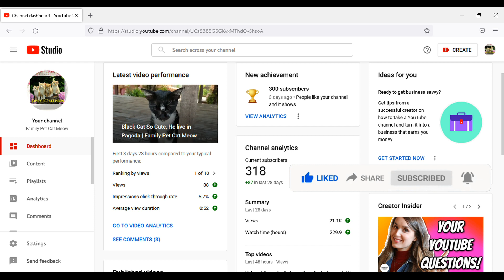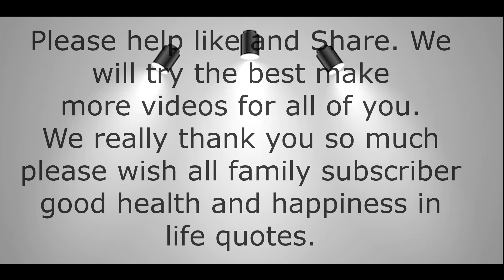Family Pet Cat Meow Thanks Family Subscriber for Watching - 318 Subscribe and 96,290 Views